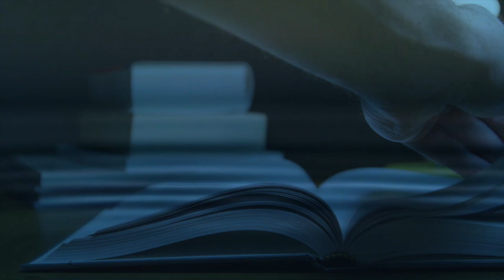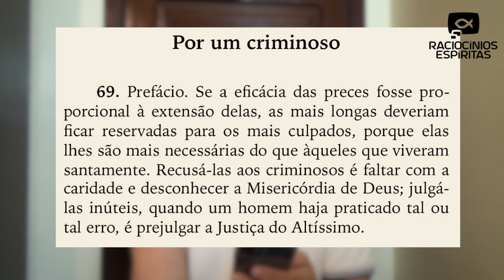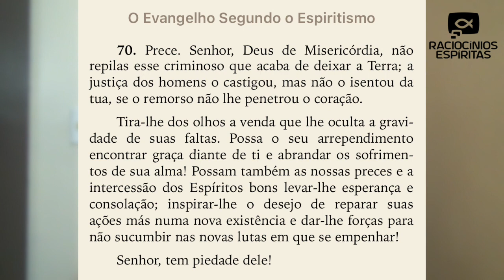Estudo do Evangelho | Prece por um criminoso que desencarnou (Flávio Santos)